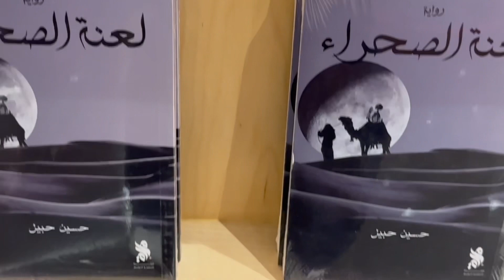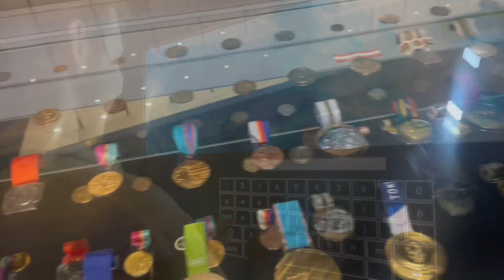KATAR VLOG PART 1 | Work and Travel vizemizi aldık🥳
Dostlarımla 8 gün geçirdiğimiz Katar vlogumuzu 2 part şeklinde yükleyeceğim. İlk partı için iyi seyirler🥰